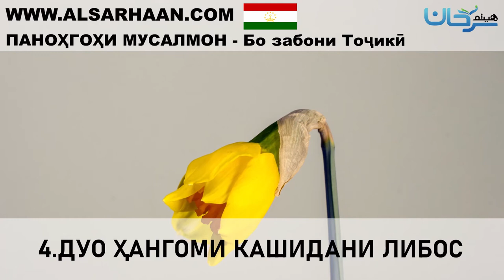4 ДУО ҲАНГОМИ КАШИДАНИ ЛИБОС 35